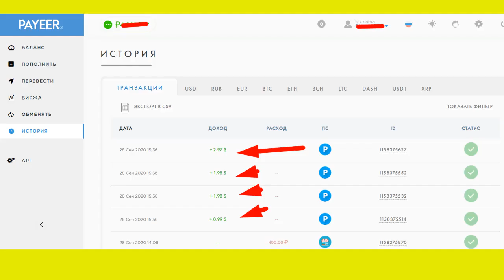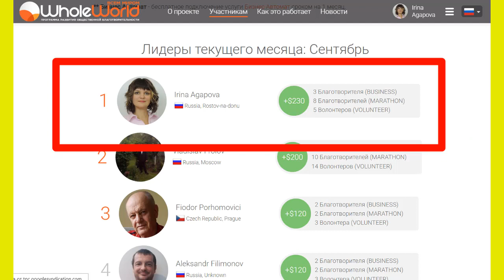Как получать больше денег в семейный бюджет? Лайфхак)